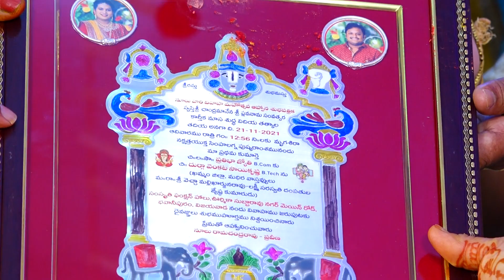Jyothi+Saikrishna Wedding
Jyothi+Saikrishna Wedding # Swarup Photography Madhira 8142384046